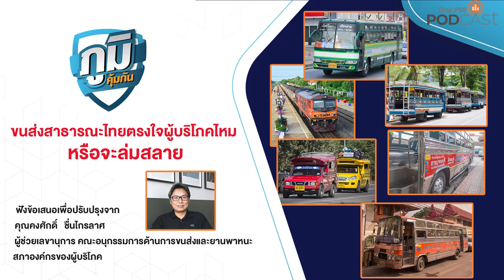บริการขนส่งสาธารณะไทยตรงใจผู้บริโภคไหม หรือจะล่มสลาย | ภูมิคุ้มกัน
รายการภูมิคุ้มกัน (เพื่อผู้บริโภค)  ดำเนินรายการโดย ชนาธิป  ไพรพงค์

ฟังเสียงสะท้อนปัญหาระบบขนส่งสาธารณะ มีรถบริการน้อยลง ผู้ประกอบการเลิกกิจการ สถานีขนส่งปิด ระบบการจองตั๋วโดยสารไม่สะดวกฯ มีข้อเสนอถึงรัฐเพื่อปรับปรุงระบบขนส่งสาธารณะอย่างไร
ฟังรายละเอียดจาก คุณคงศักดิ์  ชื่นไกรลาศ  ผู้ช่วยเลขานุการ คณะอนุกรรมการด้านการขนส่งและยานพาหนะ สภาองค์กรของผู้บริโภค

คิดก่อนเชื่อ กับ ดร.แก้ว กังสดาลอำไพ นักพิษวิทยาและนักวิจัย
ตอน เมล็ดแปะก๊วย ใบแปะก๊วย ผลิตภัณฑ์เสริมอาหารจากใบแปะก๊วย กินดีหรือไม่